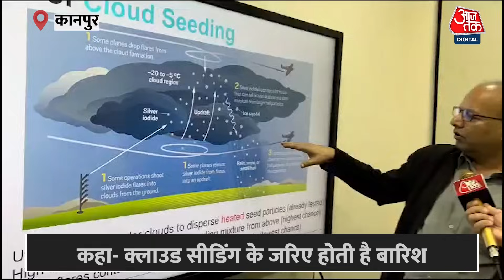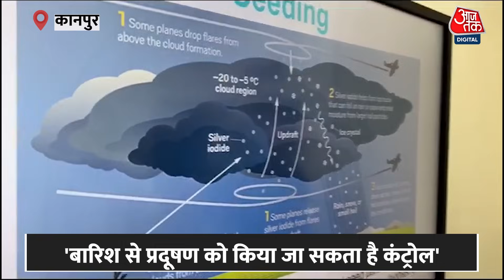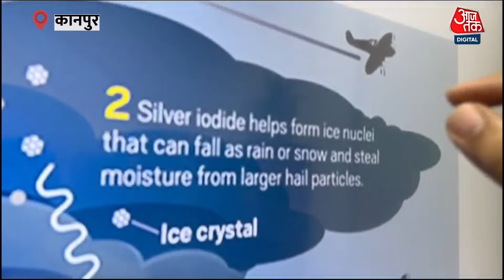IIT Kanpur के प्रोफेसर Manindra Agrawal ने कहा- क्लाउड सीडिंग के जरिए कराई जाती है बारिश | Rain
दिल्ली सरकार आईआईटी कानपुर (IIT Kanpur) के साथ मिलकर महत्वाकांक्षी कृत्रिम बारिश प्रोजेक्ट पर काम कर रही है. IIT कानपुर के प्रोफेसर मनिंद्र अग्रवाल (Manindra Agrawal) ने कहा कि  कृत्रिम वर्षा कराने के लिए क्लाउड सीडिंग एक प्रकार से मौसम में बदलाव का वैज्ञानिक तरीका है. इसके तहत आर्टिफिशियल तरीके से बारिश करवाई जाती है. इसके लिए विमानों को बादलों के बीच से गुजारा जाता है और उनसे सिल्वर आयोडाइड, ड्राई आइस और क्लोराइड छोड़े जाते हैं.